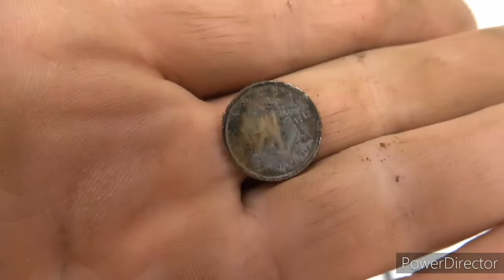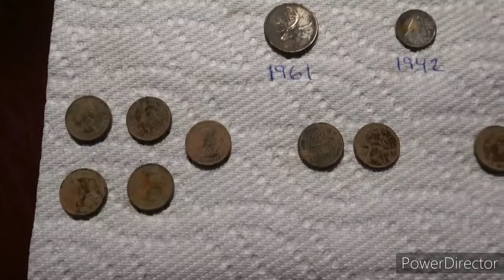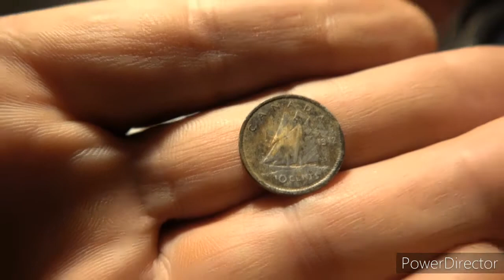SILVERS IN A HUNTED OUT SNOWY SOCCER FIELD!!!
Hey folks today i head back to the hunted out park for a couple hours to see if ni can get a couple silvers. Sure enough a couple show up.